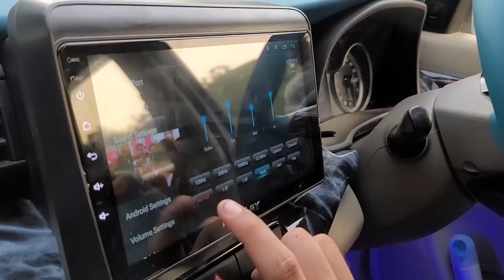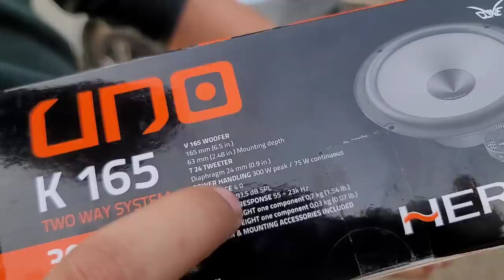ERTIGA SPLENDID SILVER UPGRADED LLUMAR SUNCONTROL & PERSIAN GREEN INTERIOR ALL THE WAY FROM GUJRAT